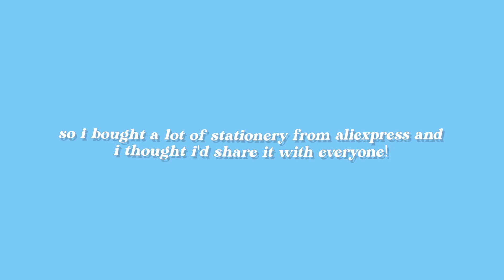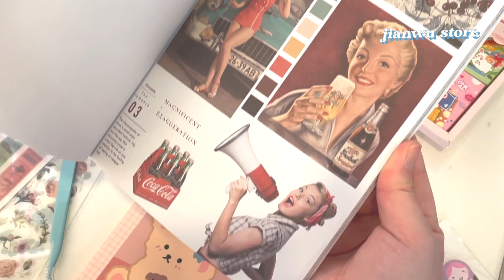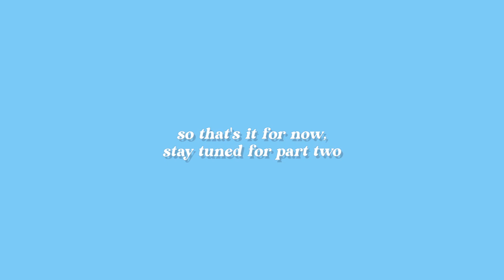aliexpress haul | jianwu store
hey guys, here's part one of my stationery haul!

[jianwu store]

[products]
sticker flakes
food stickers
sticker sheets
rosy posy vintage sticker book
rosy posy cute sticker book
decorative paper
sticker box

[music credits]
fiestar- you’re pitiful piano cover by heegan lee shzen
snsd- gee piano cover by dalpia 달피아